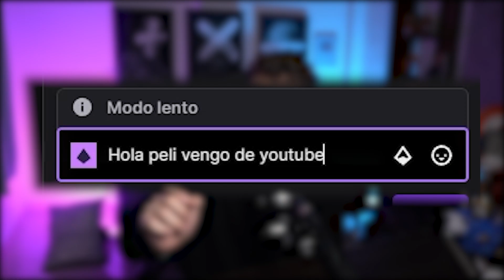ESTA PELEA ES CINE PURO 🚬 | Marvel’s Spider-Man Remastered #5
MIS NIÑOS, EN EL CAPITULO DE SPIDERMAN DE HOY PELEE CONTRA LOS 6 SINIESTROS ya que están sueltos por toda la ciudad causando estragos, si quieren que después de esto me pase el SPIDERMAN MILES MORALES dejen like!